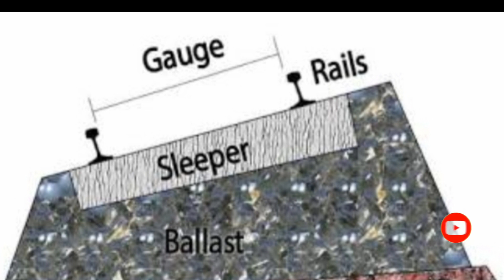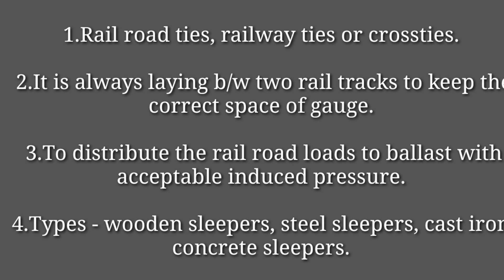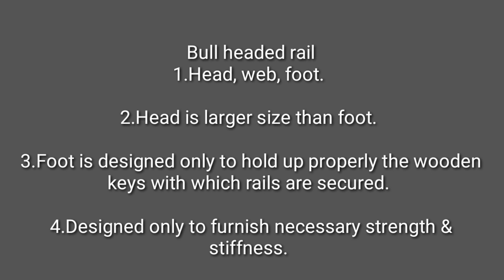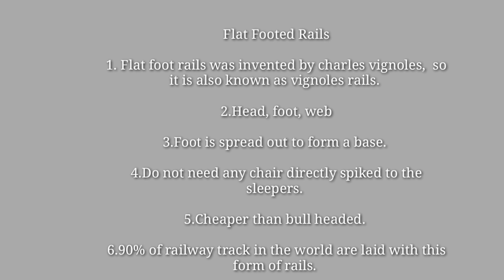Components of railway track Railwayengineering in Malayalam ncvt civil btech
Railway Engineering components of railway track and types of rail in Malayalam